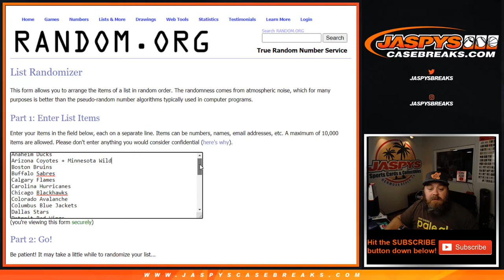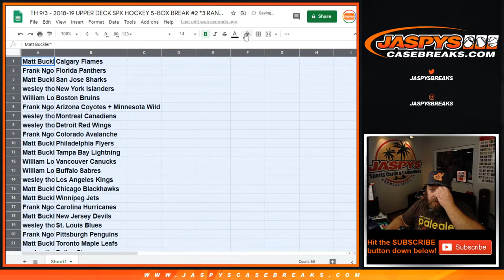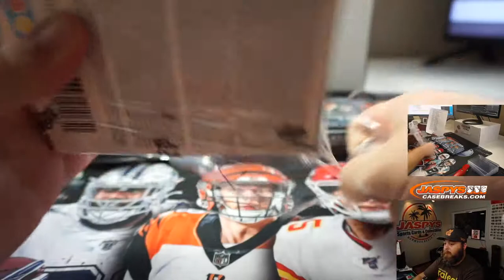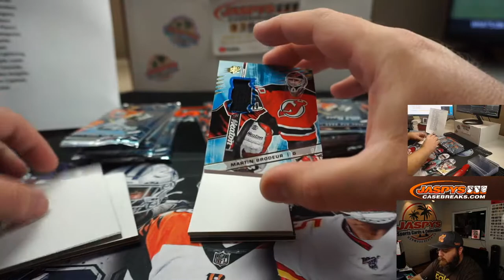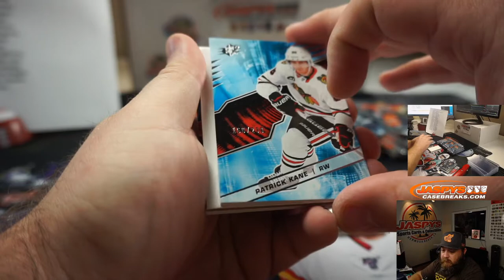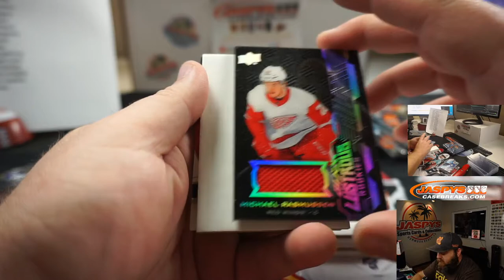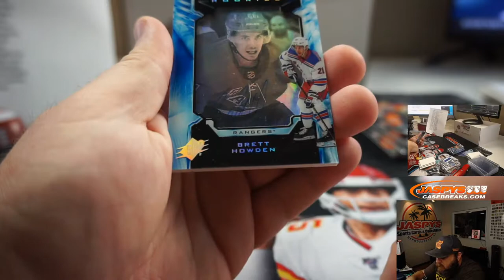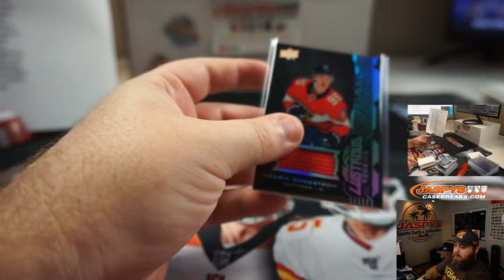TH 9/3 - 2018-19 UPPER DECK SPX HOCKEY 5-BOX BREAK #2 *3 RANDOM TEAMS EACH*